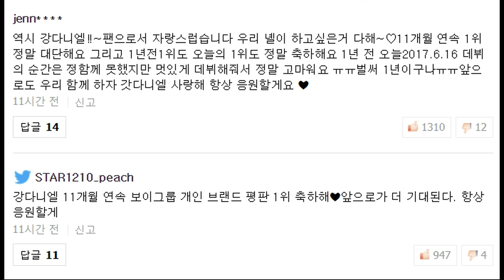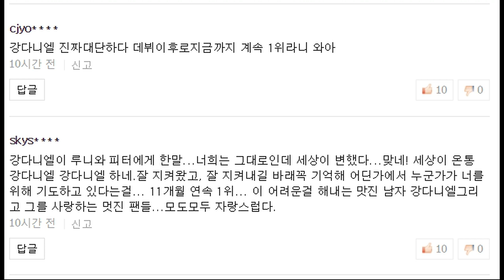[워너원 강다니엘]보이그룹 개인 브랜드 파워 11개월 연속 1위 + 베스트 댓글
워너원 강다니엘이 보이그룹 개인 브랜드 파워 1위를 차지했다.

보이그룹 개인 브랜드 2018년 6월 빅데이터 분석 결과에 따르면 1위 워너원 강다니엘, 2위 방탄소년단 지민 3위 방탄소년단 진으로 분석되었다.

한국기업평판연구소는 보이그룹 개인 브랜드평판 빅데이터 분석을 위해 2018년 5월 14일부터 6월 15일까지 보이그룹 개인 445명의 브랜드 빅데이터 1억 9964만 3500개를 추출하여 보이그룹 개인 브랜드에 대한 소비자들 행동분석을 가지고 만든 참여지수, 미디어지수, 소통지수, 커뮤니티지수로 브랜드평판지수를 분석하였다.
브랜드 평판지수는 소비자들의 온라인 습관이 브랜드 소비에 큰 영향을 끼친다는 것을 찾아내 브랜드 빅데이터 분석을 통해서 만들어진 지표. 보이그룹 개인 브랜드평판 분석을 통해 보이그룹 개인 브랜드에 대한 긍부정 평가, 미디어 관심도, 소비자들의 관심과 소통량을 측정할 수 있다.

1위 워너원 강다니엘 브랜드는 참여지수 557만 5022 미디어지수 367만 3999 소통지수 111만 3272 커뮤니티지수 221만 4090가 되면서 브랜드평판지수 1257만 6383로 분석되었다. 지난 5월 브랜드평판지수 1378만 2369와 비교하면 8.75% 하락했다.

한국기업평판연구소 구창환 소장은 “2018년 6월 보이그룹 개인 브랜드평판 분석결과, 워너원 강다니엘 브랜드가 11개월 연속 1위를 기록했다. 보이그룹 개인 브랜드 카테고리 분석을 해보니 지난 5월 보이그룹 개인 브랜드평판 빅데이터 1억 6550만 889개와 비교하면 20.85% 증가했다.
세부 분석을 보면 브랜드소비 18.77% 상승, 브랜드이슈 26.50 % 상승, 브랜드소통 9.64% 상승, 브랜드확산 19.40% 상승했다. 브랜드 평판 지표를 이루는 브랜드소비, 이슈, 소통, 확산이 모두 상승했다. 보이그룹 방탄소년단 개인 브랜드평판이 급등했지만 강다니엘은 1위를 지켰다”고 밝혔다.

이어 “보이그룹 개인 브랜드평판 1위를 기록한 워너원 강다니엘 브랜드는 링크분석에서 ‘사랑스럽다, 귀엽다, 잘생기다’가 높게 나왔고, 키워드분석에서는 ‘아이스버킷, 프로듀스48, 팬클럽’가 높게 분석되었다. 긍부정비율분석에서는 긍정비율 87.02%로 분석되었다”고 브랜드 분석했다.

한국기업평판연구소는 국내 브랜드의 빅데이터 평판분석을 통해 브랜드 평판지수를 측정하여 발표하고 있다. 보이그룹 개인 브랜드평판 분석은 2018년 5월 14일부터 2018년 6월 15일까지 브랜드 빅데이터 분석을 통해서 이루어졌다.